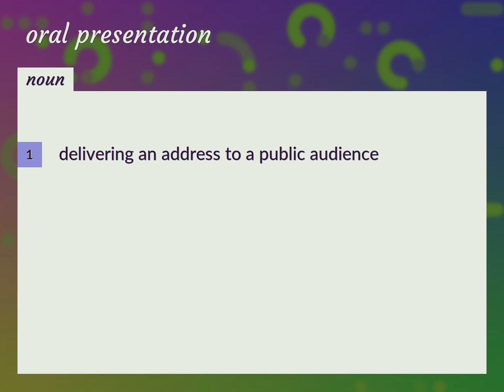Oral presentation | meaning of Oral presentation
What is ORAL PRESENTATION meaning?